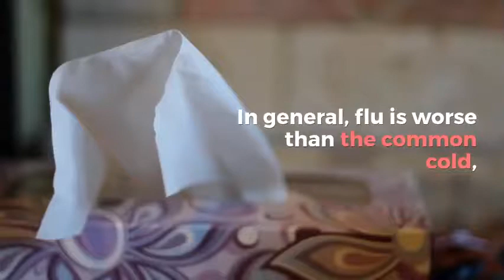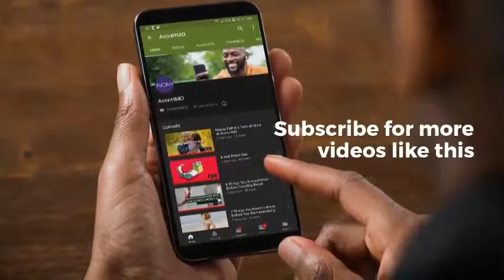What s the difference between flu and the common cold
How can you tell if it's a cold, flu or something worse? Find out here.